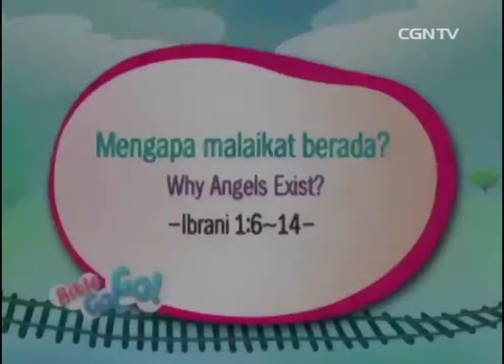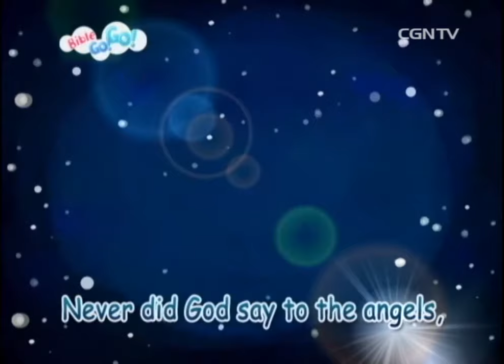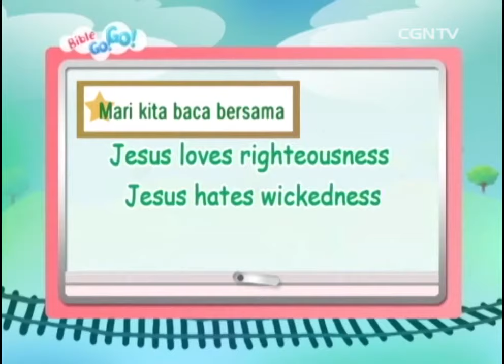[Anak] Mengapa Malaikat Ada? @ Bible GoGo - 26